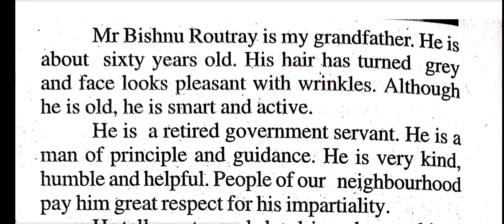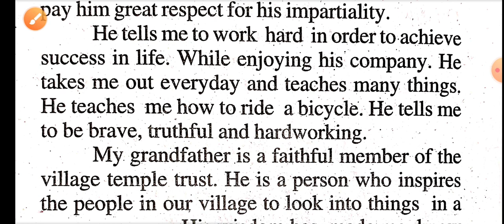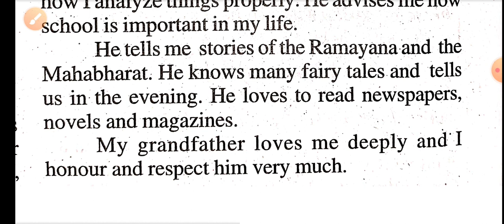my Grandfather//10th class important Essay for SA-1 exam in odia medium by badal sir